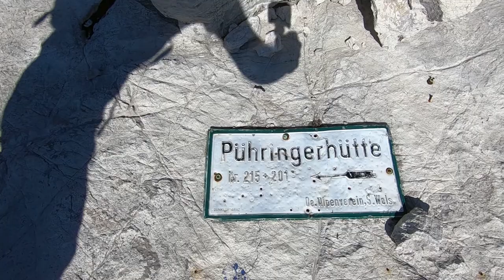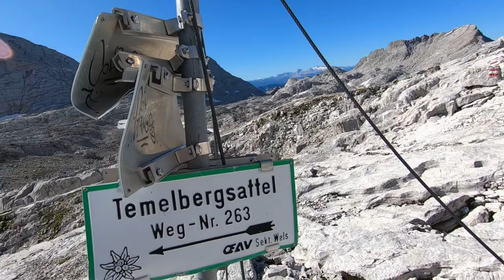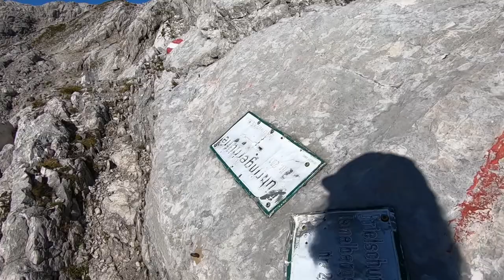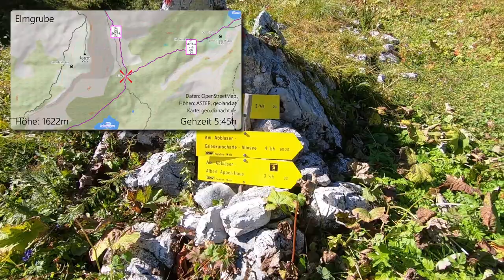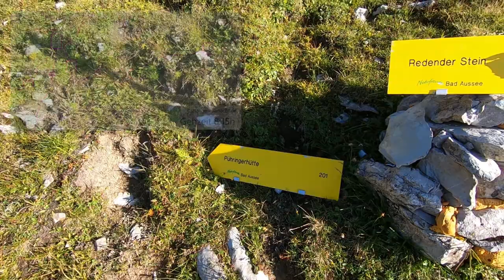Überschreitung Totes Gebirge - Teil 2 - Großer Priel - Pühringerhütte - Albert-Appel-Haus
Die Überschreitung im Toten Gebirge von Hinterstoder nach Bad Aussee ist eine anspruchsvolle Mehrtageswanderung im Grenzgebiet zwischen Oberösterreich und Steiermark.

Sie kann als Wochenendtour in unterschiedlichen Varianten begangen werden.

Meine Route führt vom Schiederweiher über die Brotfallscharte (Höhlenbiwak) zum Großen Priel und weiter über die Pühringerhütte zum Albert-Appel Haus (Nächtigung) sowie über den Tressenweg mit einem Abstecher zur Trisselwand bis nach Bad Aussee.

Diese Variante ist von vielen Regionen Ostösterreichs aus auch mit öffentlichen Verkehrsmitteln machbar.

Teil 2: Großer Priel - Pühringerhütte - Albert-Appel-Haus